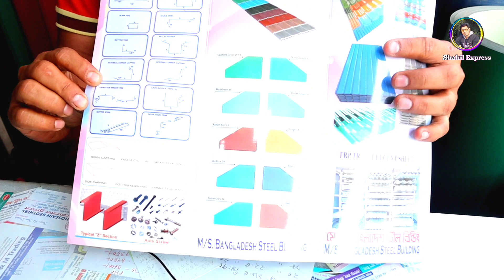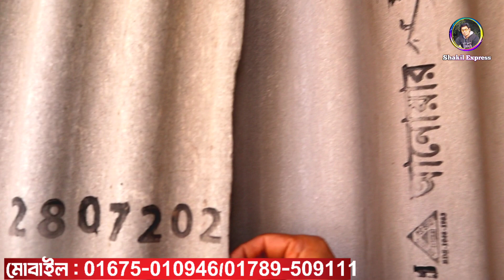ঢেউ টিনের দাম জানুন || Tin Price In Bangladesh 2022 || Profile tin price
ঠিকানা  🏛️ বাংলাদেশ স্টিল বিল্ডিং ৬১/১,,,ফ্রেঞ্চ রোড,নয়াবাজার, ঢাকা ১১০০

Mobile 📲 :

স্বাগতম shakil express চ্যানেলের পক্ষ থেকে। আরও একটি নতুন ভিডিও নিয়ে হাজির হলাম আপনাদের কাছে। আমি চেস্টা করি আমার চ্যানেলের মাধ্যমে বিভিন্ন পন্যের দাম এবং কোয়ালিটি সম্পর্কে আপনাদের সাধারণত ধারণা দিতে। আপনারা যেই কোন প্রোডাক্ট কেনার আগে যাচাই-বাছাই করে কিনুন, সম্ভব হলে সরাসরি ক্রয় করার চেষ্টা করবেন। কারন আপনি যখন ক্রয় করবেন তখন আমি সাথে থাকবনা। shakil express চ্যানেলের সাথে কোন প্রতিষ্ঠান বা ব্যবসায়ীর কোন আর্থিক সম্পর্ক নেই। আমি আজকে চেষ্টা করব বিভিন্ন ধরনের টিনের  প্রাইজ এবং কোয়ালিটি সম্পর্কে আপনাদের ধারণা দিতে।